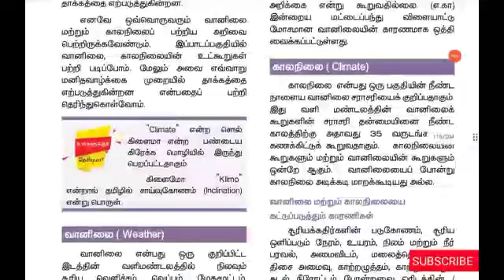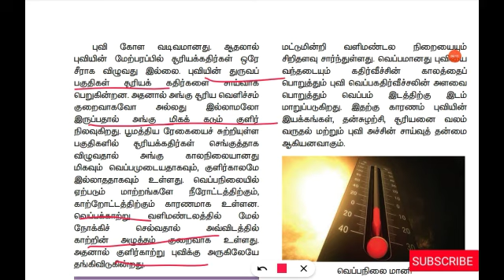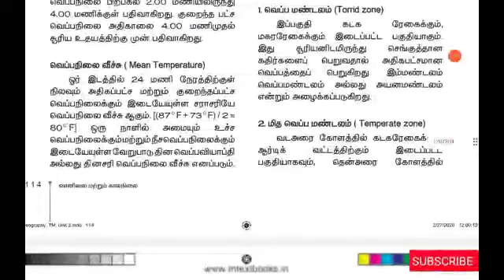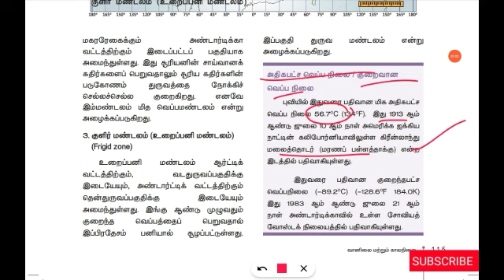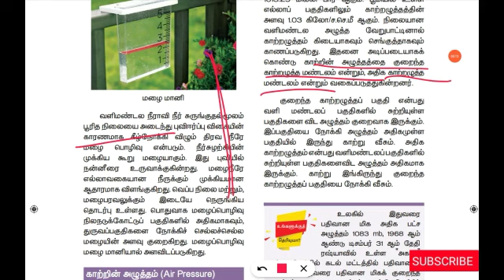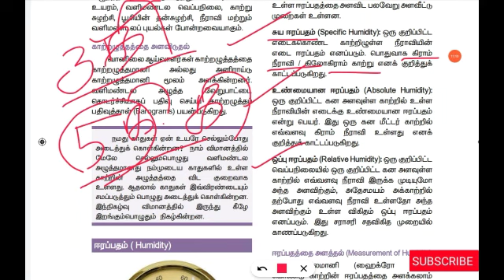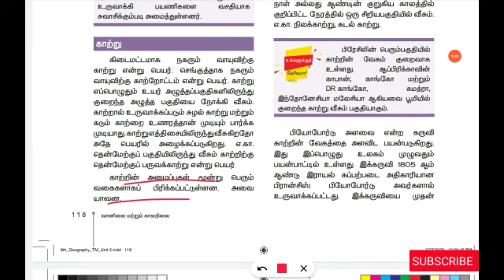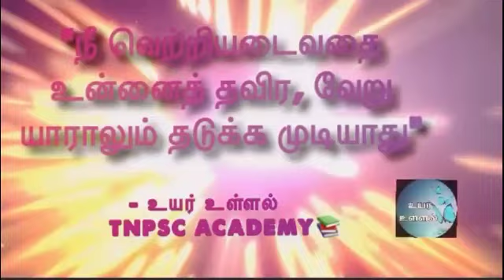GEOGRAPHY 8th std வானிலை மற்றும் காலநிலை Explanation